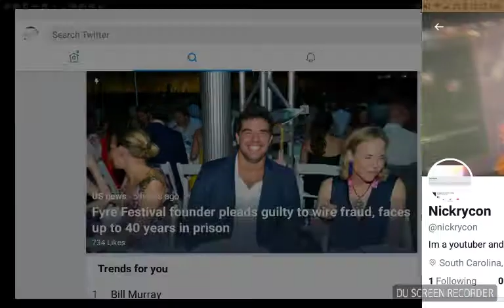My twitter link in comment and desc